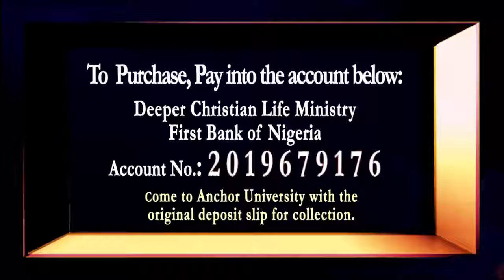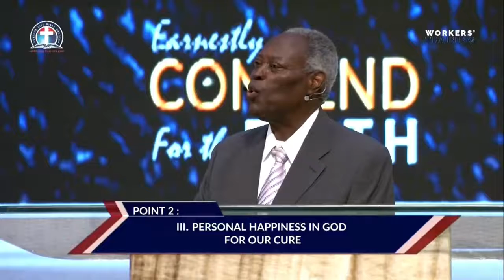The Reason for Praising God At All Times (Fr) - Pas. W.F. Kumuyi